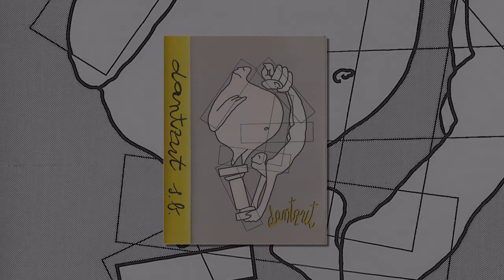DANTZUT - Nahastuta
Ermuako laukotea hiru JULIO KAGETA oihak Iker (gitarra), Markos (baxua) eta Juanmi (bateria) osatzen zuten, Esther ahotsaz arduratuz. 1996 urtean grabatu zuten honako maketa Lorentzo Records-en Aitor Ariño, Josu Monje eta Karlos Balseiro teknikari lanak eginez. "Nahastuta" abestia "Sonido Balseiro" maketatik aterata dago.